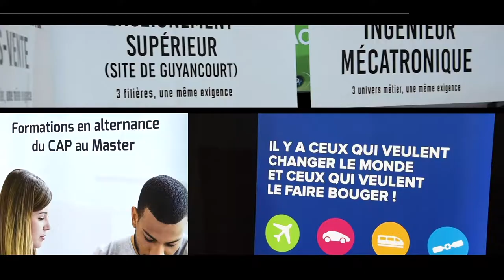Emploi & Création d'entreprises SQY : 2014-2019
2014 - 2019 : mandat du changement dans la vie économique et le secteur de l'emploi à Saint-Quentin-en-Yvelines avec 145 000 emplois et 35 000 embauches prévues.